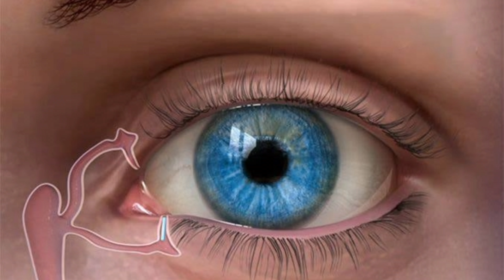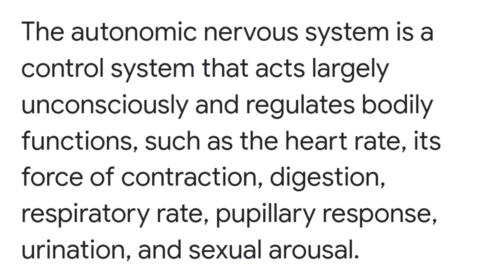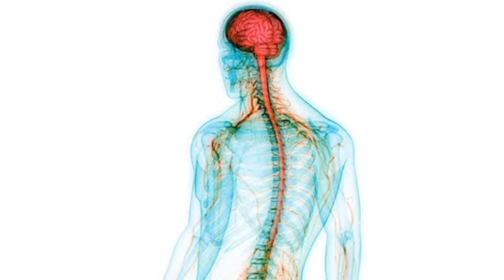Intresting Facts | Fact Tamil | Aadhava Life | NASA | Human Body | Organ | Eyes Facts | Skin Types